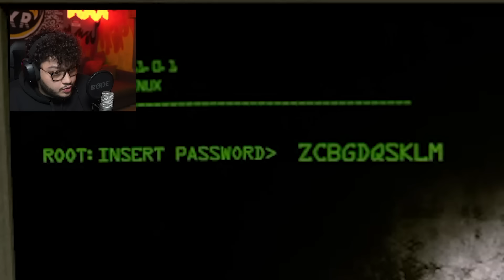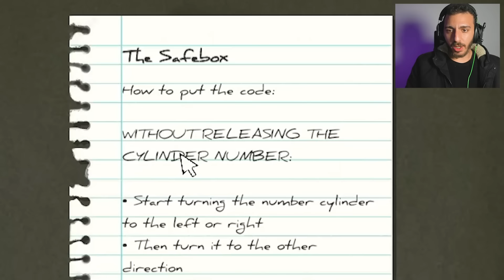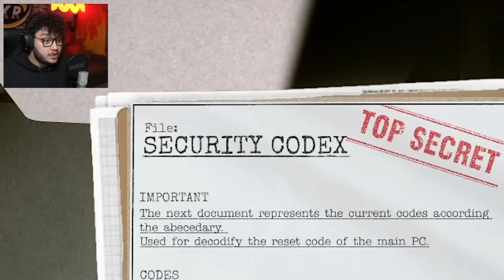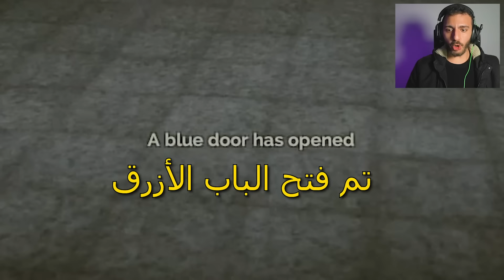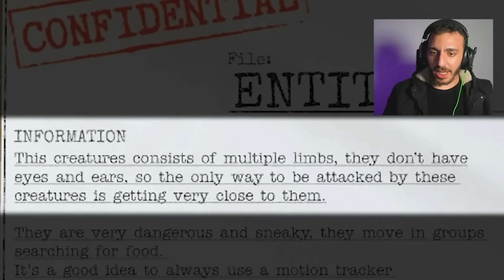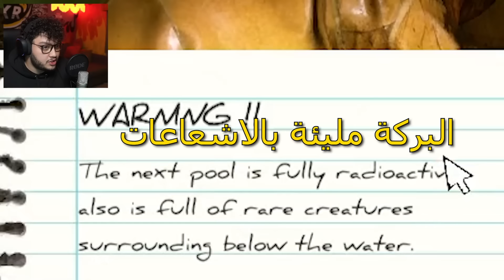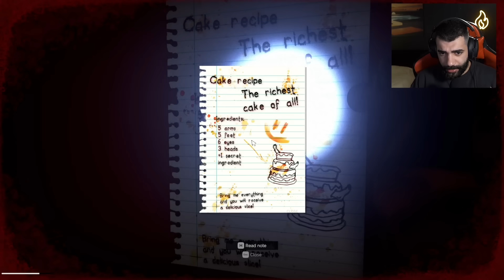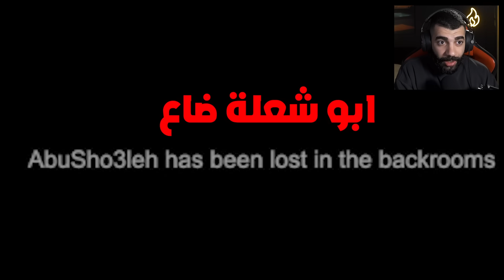اسوء عيد ميلاد بالعالم 🤦‍♀️ Inside the Back Rooms #2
لعبة رعب مع الشباب | inside the backrooms
قنوات الشباب :